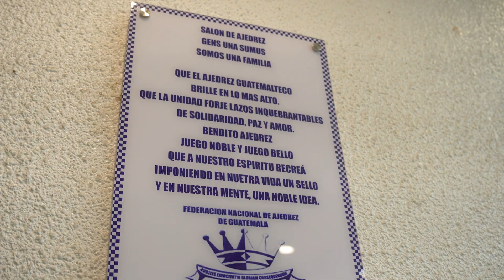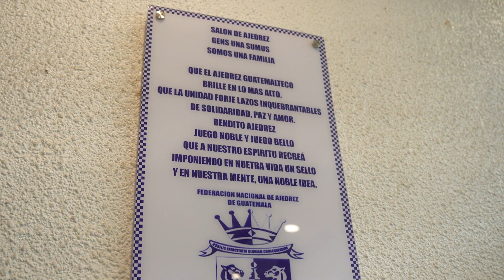Inauguración salón principal Gens Una Sumus de ajedrez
💙♟El salón principal Gens Una Sumus, fue inaugurado el pasado 4 de julio, con presencia de Arkadi Dvorkóvich, presidente de la Federación Internacional de Ajedrez, y autoridades de la Federación Nacional de Ajedrez y de la Confederación Deportiva Autónoma de Guatemala.